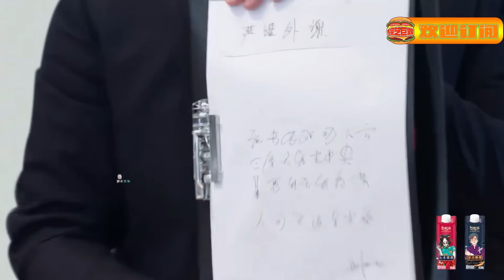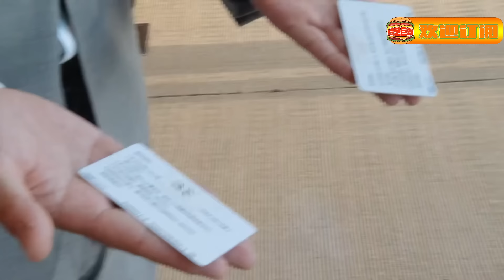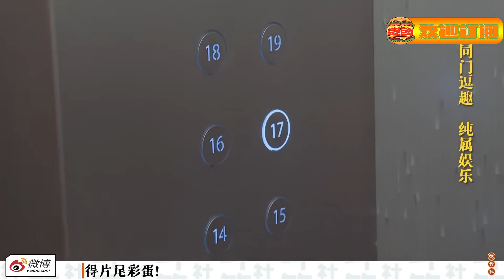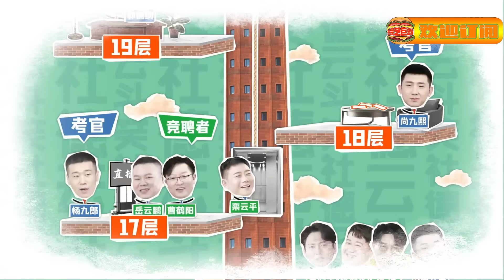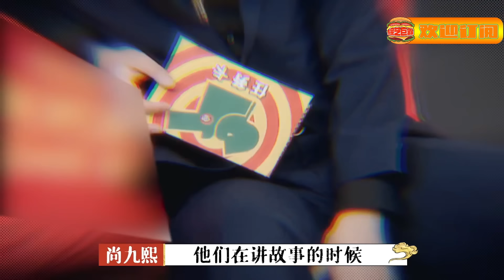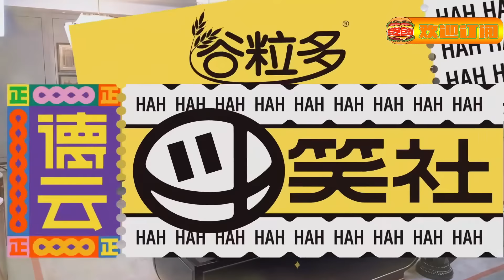烧饼正式跟栾云平平起平坐！德云社新任副总！史上最惨COO已崛起！德云社